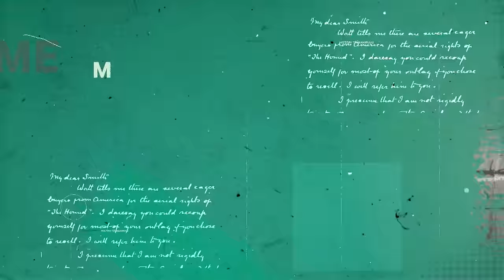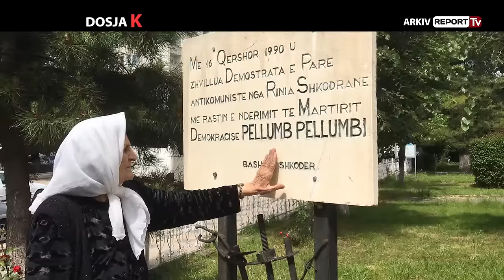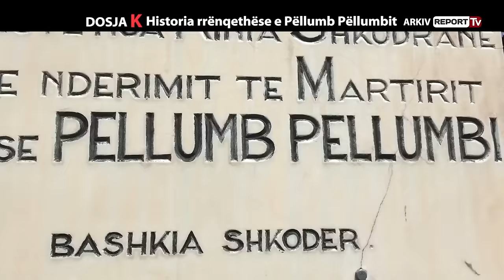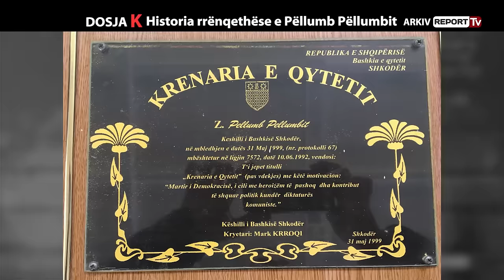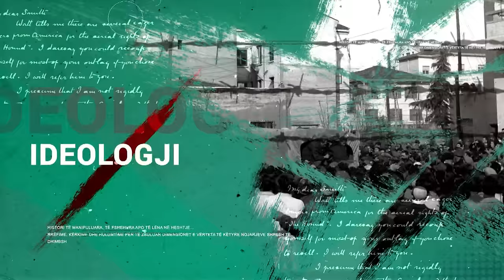DOSJA K - VRASJET NË KUFI (3), HISTORIA RRËNQETHËSE E PËLLUMB PËLLUMBIT